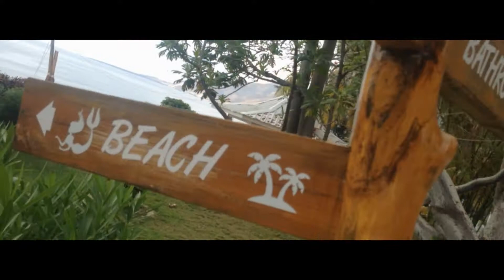Haiti - Vacation 2016 - 6.30 Ent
Denado filmz